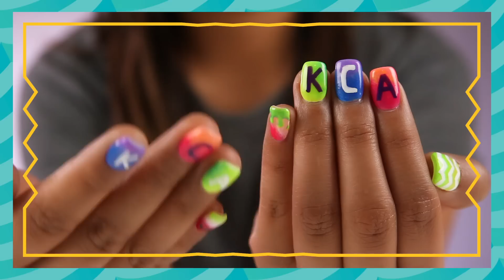Nickelodeon Nail Art - The Kids' Choice Awards 2017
heelys.eu.com